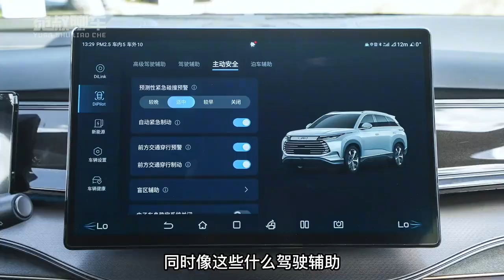体制内上班，预算二三十万买家用车，买什么车合适